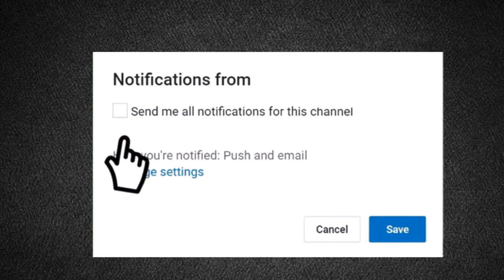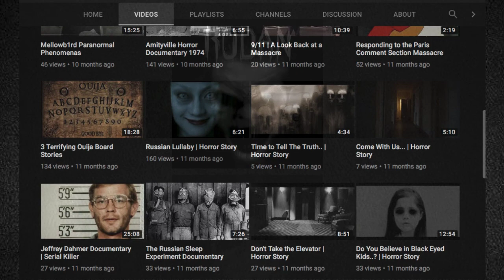Don't Play The Elevator Game | Horror Story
Edited by Rodan
Music (Narration Music) by Myuuji